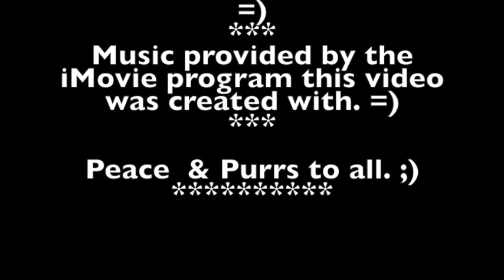First Snow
Soma's First Snow... and The first snowfall of this Season. ;) (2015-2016)...